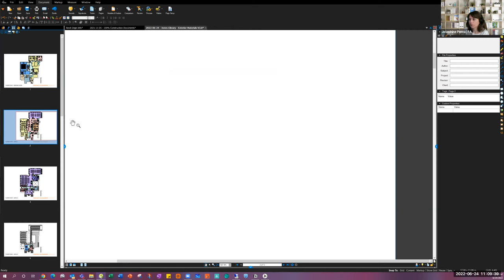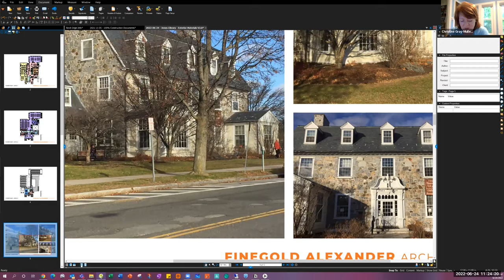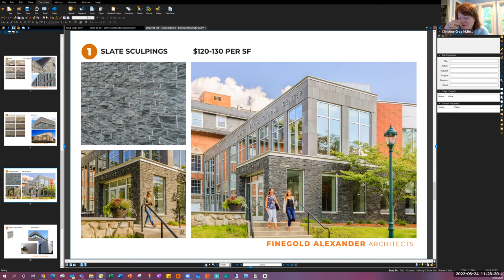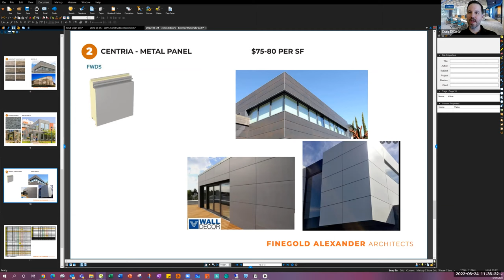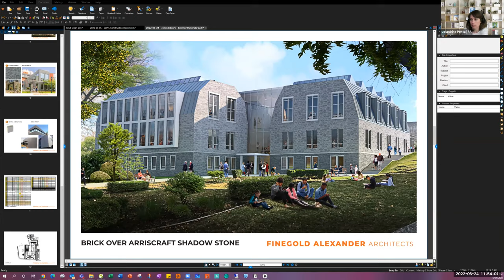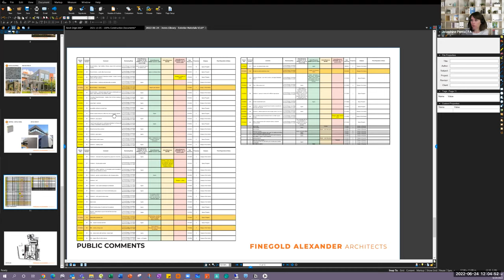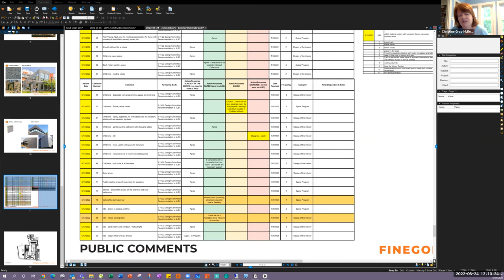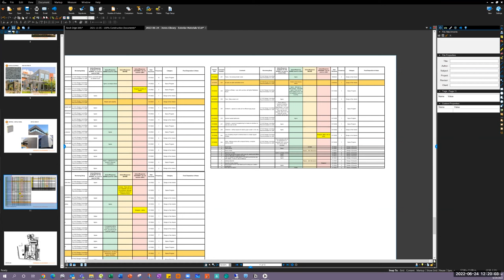Jones Library Design Subcommittee June 24, 2022